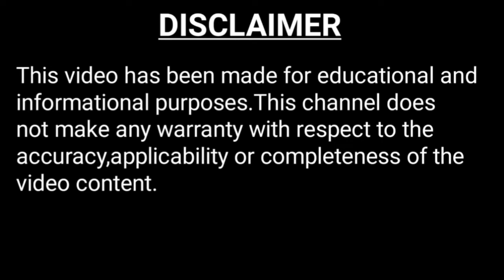Flower urchin I Phylum echinodermata I Bengali Video I Bangla Video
this bengali video or bangla video is a scientific video.in this bengali facts video or bangla facts video is all about flower urchin.facts about flower urchin are based on zoological/botanical datas.so here you can get some or more scientific facts and amazing facts about flower urchin.therefore,you can say that in one line : facts in bengali.i am trying to make animal facts into very interesting facts.
Facts are all about flower urchin.flower urchin is a type of venomous sea urchin.It is realated to phylum echinodermarta.being a member of phylum echinodermarta spines are present in on their body.scientist lamarck described the genus and species of flower urchin.the ambulacral groove is present in their body.flower urchin has the organ-tube feet.their body is covered by test.the toxins of flower urchin consists of protein and prosthetic group.the symptoms are anaphylaxis and haemagglutination.